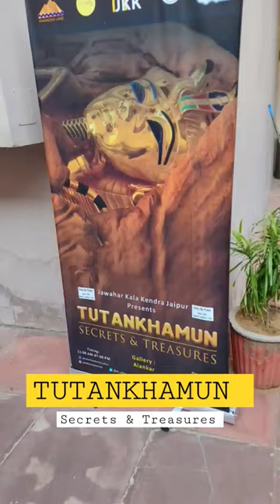TUTANKHAMUN Exibition in India | Egyptian secrets & Treasures